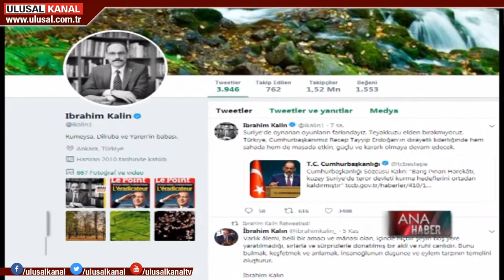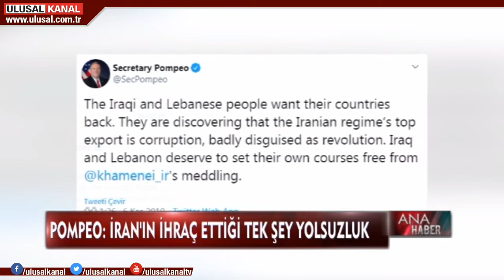Ana Haber- 06 Kasım 2019- Murat Şahin- Ulusal Kanal